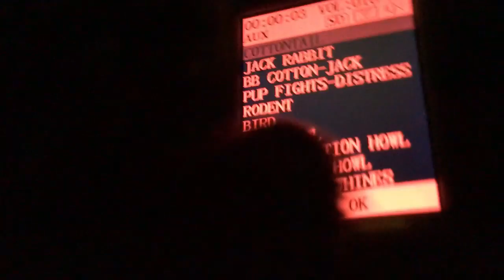Coyote hunting late season rut and flatlining coyotes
The boys slip out again for a quick coyote hunt late season during the rut.Pulsar thermal optics pave the way in this hunt as they witness signs of the rut first hand and wait for the right opportunity to make yet another long distance shot with the 22.250 using the predator tactics deadeye tripod and add more fur to the truck.